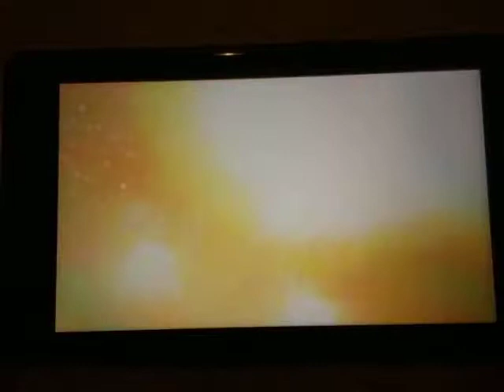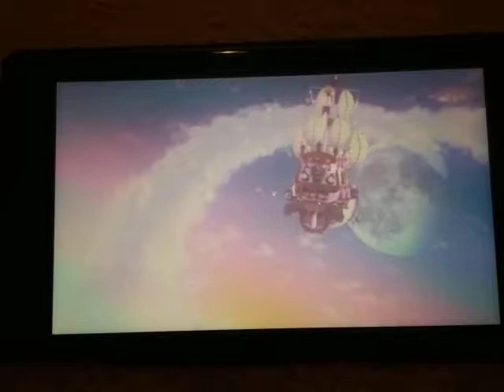Mario hurts Bowser | Super Mario Odyssey